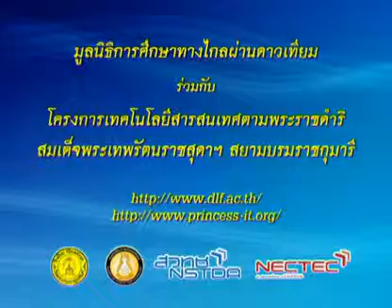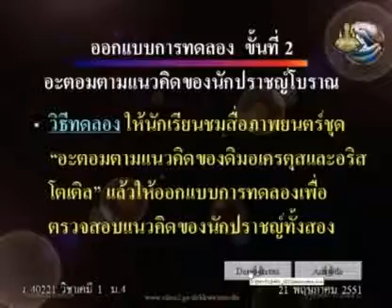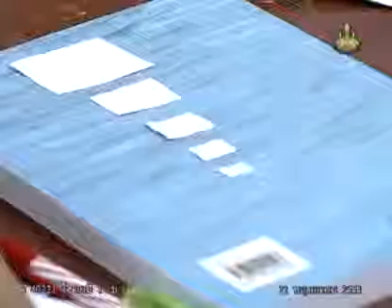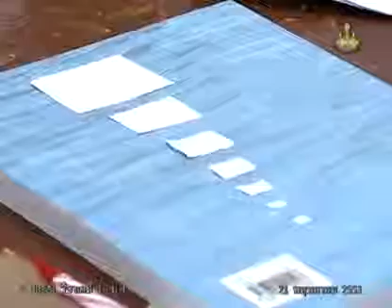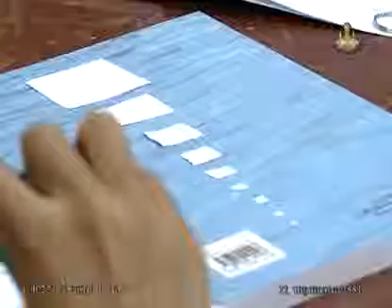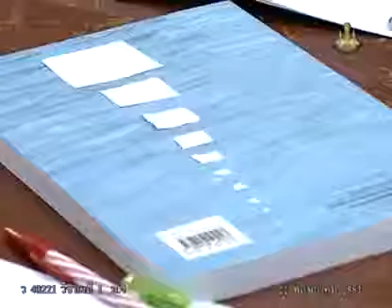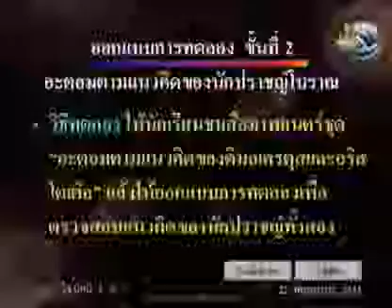007 51chM4 002Ch chemistrym 4 เคมีม 4